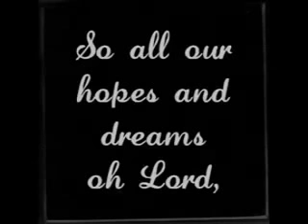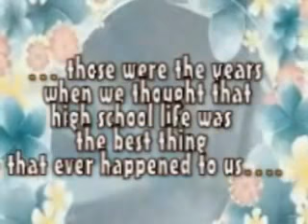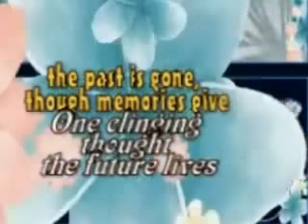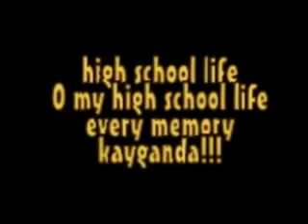AMHS Batch '81 30 yrs reunion photo col. April. 2009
Batch 1981 Antipolo Municipal High School (AMHS) Reunion
High School life best! edited by Pastor Roland Beloria